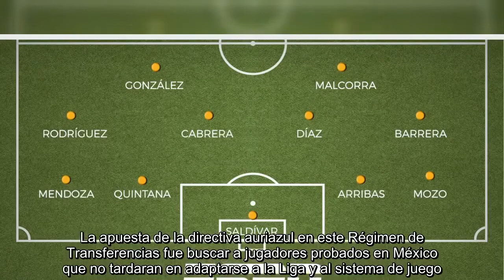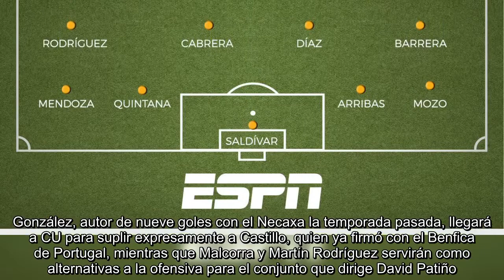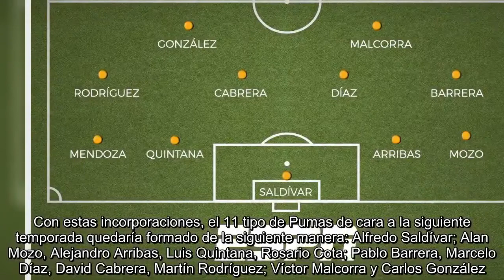¿Cómo alineará Pumas en el Apertura 2018?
En apenas unos meses, el 11 titular de Pumas cambiaría hasta en un 36 por ciento con las nuevas incorporaciones y salidas que se han presentado en el equipo en este mercado veraniego.La etapa de Nicolás Castillo y Jesús Gallardo llegó a su fin en Ciudad Universitaria, pero el equipo ha buscado alternativas para hacer frente al Apertura 2018. Entre ellas se encuentran el paraguayo Carlos González, además de Víctor Malcorra y Martín Rodríguez.La apuesta de la directiva auriazul en este Régimen de Transferencias fue buscar a jugadores probados en México que no tardaran en adaptarse a la Liga y al sistema de juego. Es por eso que sus refuerzos fueron buscados en la Liga local y de ahí los arribos de la tercia de extranjeros, quienes cumplen con esos deseos.González, autor de nueve goles con el Necaxa la temporada pasada, llegará a CU para suplir expresamente a Castillo, quien ya firmó con el Benfica de Portugal, mientras que Malcorra y Martín Rodríguez servirán como alternativas a la ofens...